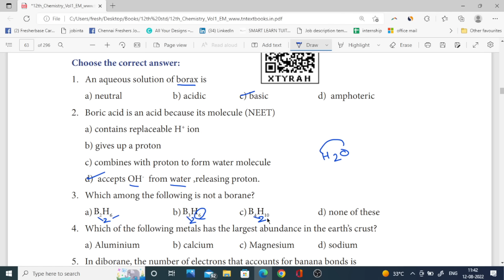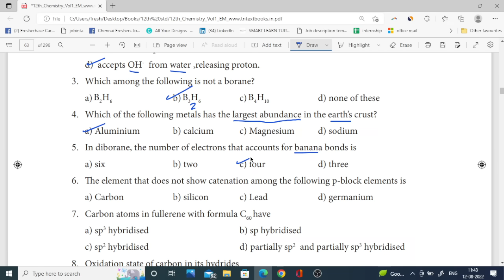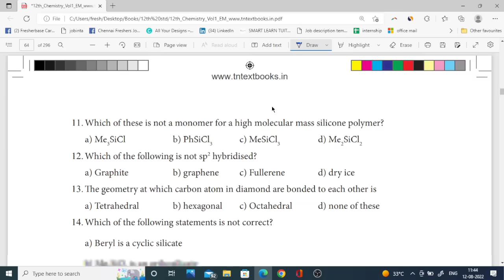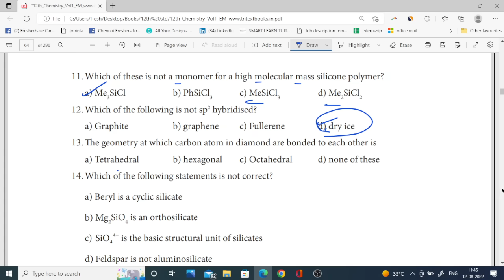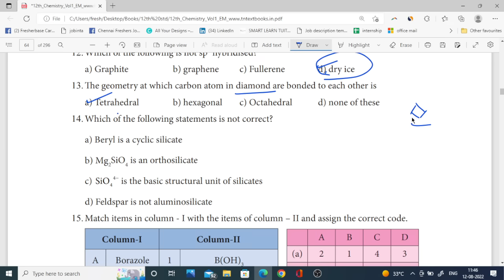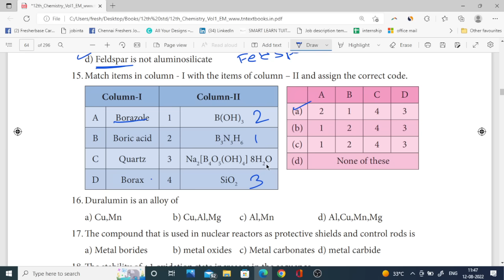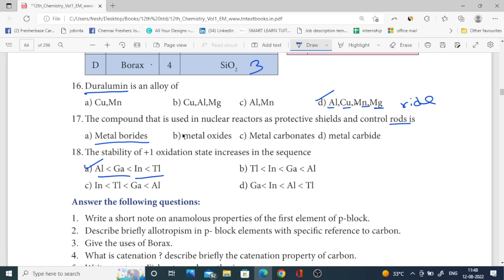12th Chemistry 🔥 One Marks Shortcuts 🔥 ln 2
chapter 2 one marks,12th chemistry one mark questions with answers in english medium,12th chemistry one marks.

12th Chemistry Important Pdf